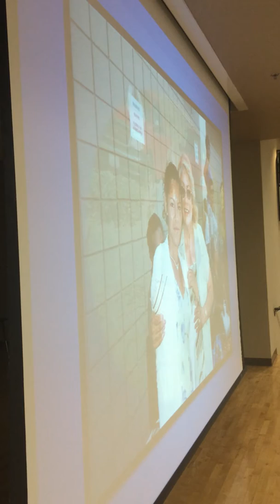Grandma's Dinner. Kingdom Melody #134